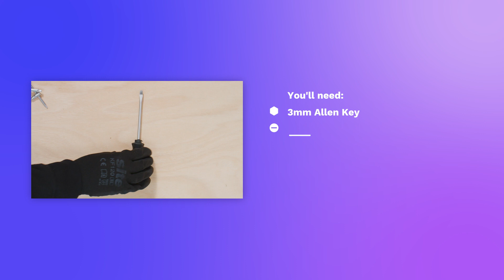How to tighten the stem latch | Pure Advance / Flex / Air3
Need to tighten the stem latch on your Pure Advance, Flex or Air3 headset? Just follow these simple steps to fix this looseness.

*Rather have a professional repair centre do this repair for you?*

*This video works for Pure Advance, Pure Advance Flex and Pure Air3 range of e-scooters*

- 3mm allen key
- Flathead screwdriver
- 3mm allen key bit
- Torque Wrench
- Safety gloves
- The e-scooter turned off
- A safe working environment, that minimises the risk of the scooter moving/toppling

*Don't forget!*
Watch the entire video before you start - this will help you avoid making any mistakes which helps make the repairs easier and quicker for you.

*Just to note*
This video has been made as a guide to help you maintain/fix/repair a specific part of a Pure Electric e-Scooter. Unfortunately, we can't be on hand to make sure all the right steps are taken, with the correct tools and used on the correct parts.

As such take care when following this guide that you do not take any steps, outside of those highlighted in the video, that void the warranty or damage your e-scooter.

We also want to highlight that you should take all steps to set up a safe working environment, and should only be comfortable carrying out the steps in the video, if you are sure that the e-scooter is securely positioned and not at any risk of toppling over, potentially hurting anyone or damaging your e-scooter. If easier, bring someone else along to help you with this task. And as a final note - Take care not to damage any electrical cabling (which is a safety hazard) - we wish all our riders to be safe both during and after any maintenance.

We want all our riders to feel confident in carrying out their own maintenance, in a safe and controlled way, but as with anything, if you're unsure on any steps, contact our support team via your local Pure Electric website (Pureelectric.com) who will be on hand to help.